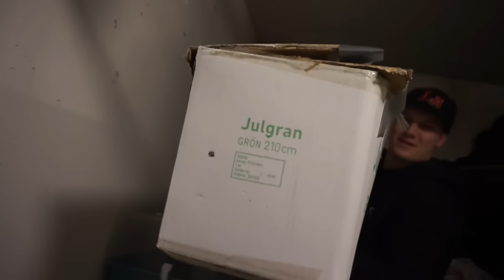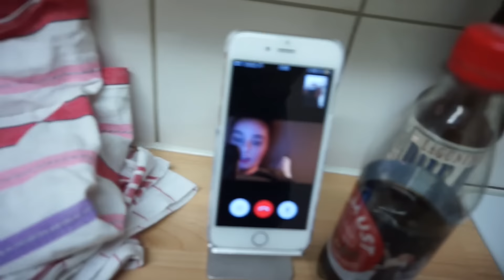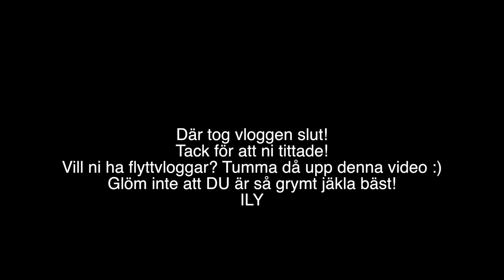FÅ UPP JULGRANEN MED OSS, VI SKA FYTTA l VLOGG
* Ja, jag har varit borta. Kommer förklara allt i en video senare...jag kan säga att jag inte mår så bra just nu iaf.
* VI SKA FLYTTA! Är mega taggad på flyttvloggar, vill ni se de så tumma gärna upp denna video så vet jag det :D
* Videon innehåller produkter jag har fått från cocopanda.se

Produkterna jag nämner i videon, paletterna var tyvärr slut :(

☆ Sociala Medier: ☆
Min Instagram: Nathaliestarcevic
Min Twitter: StarcevicN
Min Snapchat : nathee
Min Periscope: StarcevicN

☆ Vanliga frågor:☆
Hur gammal är du? - Jag är född 24 juni 1992
Vart bor du? - Jag bor i Jönköping
Vad redigerar du i för program? - Jag redigerar i Final Cut Pro X
Vilken kamera filmer du med? - Jag filmar med min Nikon D5300 , Vloggar filmar jag med Sony A5000
Vad redigerar du dina bilder i? - Jag redigerar alla mina bilder i Photoshop
Vart kommer du ifrån? - Min pappa är från Serbien och mamma från Sverige. = Halvserb